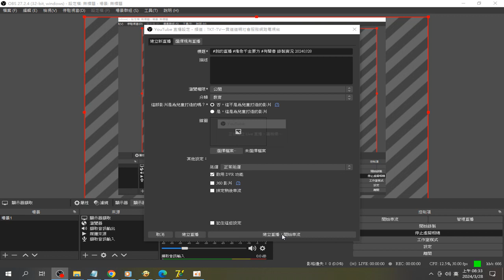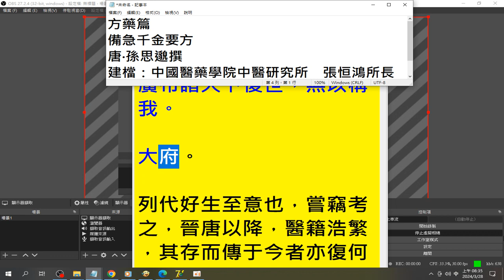錄製 2024 03 28#我的直播 摘錄#備急千金要方 08 33 29 573